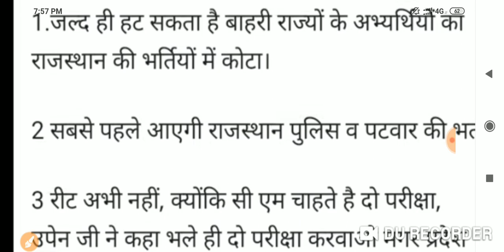Reet shikshk bharti news । Reet latest news । Reet bharti news today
newteachervacancy2019, राजस्थान तृतीय श्रेणी शिक्षक भर्ती _राजस्थान हाई कोर्ट का बड़ा फैसला// Rajasthan teacher vacancy/, newteachervacancy2019, Rajasthan teacher vacancy 2019, REET 2019, rtet 2019, reet 2019 syllabus, lets do channel, online jobs, REET 2019 kab Aayegi, 2ndgradeteachervacancy2019,
reet 2019,
rtet
kaisekarenreetkityari
reet level 2 latest news, reet level 1 latest news, reet 2019 new vacancy, reet, reet level 1 latest news today, reet syllabus 2019, reet 2019
rpsc_news
पुलिस कॉन्सटेबल की तैयारी कैसे करें
पुलिस कांस्टेबल भर्ती
पुलिस
reet online classes, reet online classes 2019, reet online classes hindi, reet level 2 science online classes, reet level 2 online classes